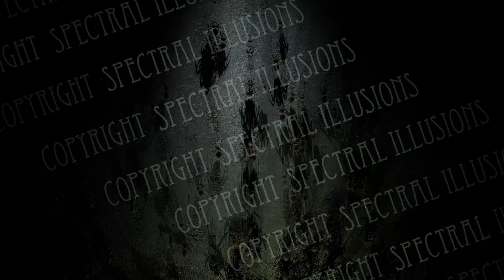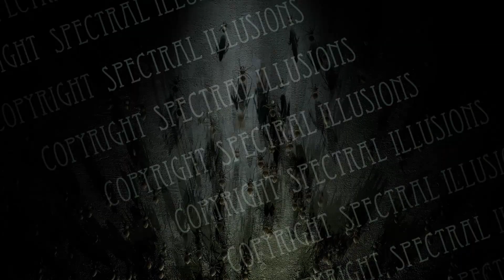"Arac Attack!" by Spectral Illusions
"The very angry spiders, ran up the freakin' wall, out came the screams, which made the spiders fall..."
A haunted projection effect designed for Halloween haunts and attractions.